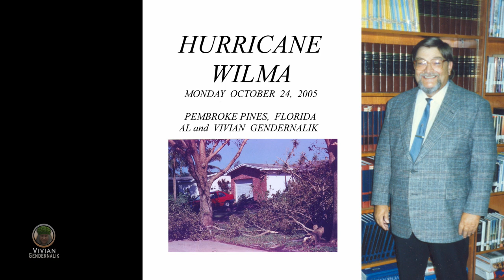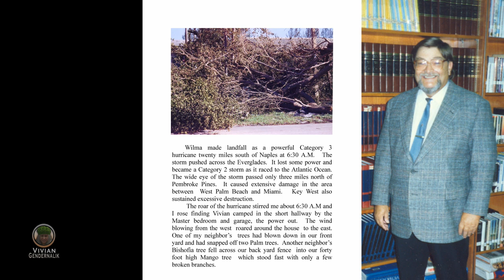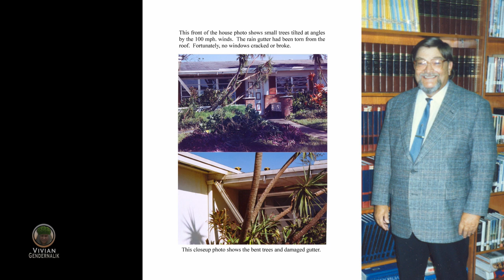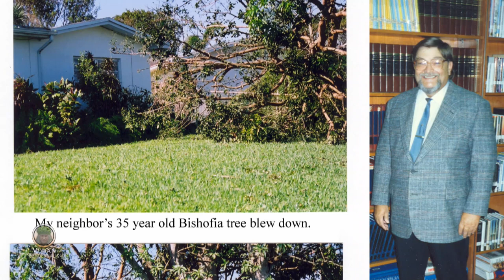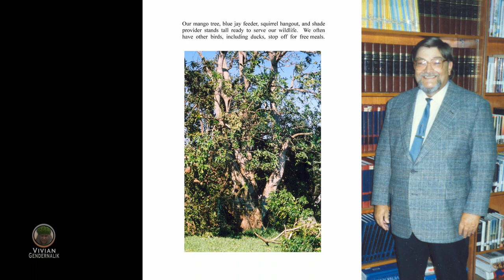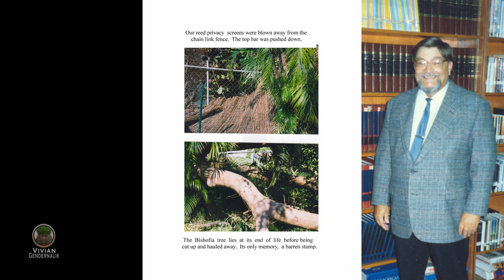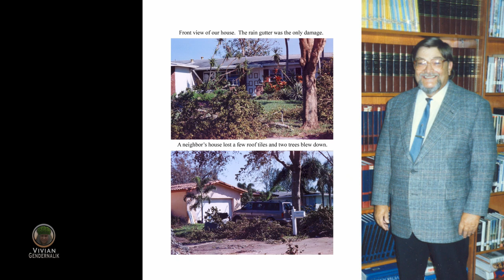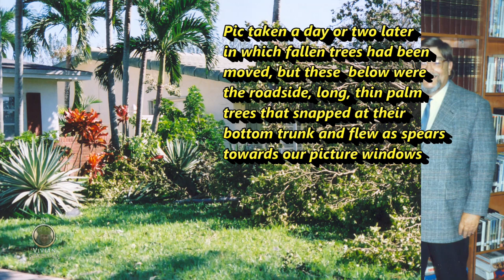How I Use the Power of Decrees for Protection in Hurricanes - Part 1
Taking a little break from music-video making to share how I have effectively used decrees for protections against hurricanes for both myself and family members (pictured is my late husband) in a 2 part presentation, this one, part 1, sharing brief history of how came to experience power of prayer against hurricane damages during hurricane Wilma in 2005, reading a brief story my late husband, Al, wrote about how our house had been the only one without damage.

Go here to see all of my videos on YouTube, going back to 2013 (over 250 videos):

Dream Jesus Gave Me In Heaven To Provoke Believers To Jealousy To Make This Their Goal
Two Types of Sin in the Bible (1 John 5:16 ): Mystery Revealed Beware Fallen Angels (Original Song by Vivian Gendernalik)